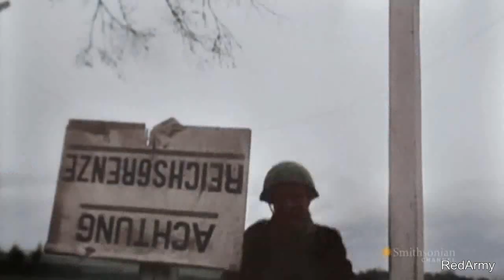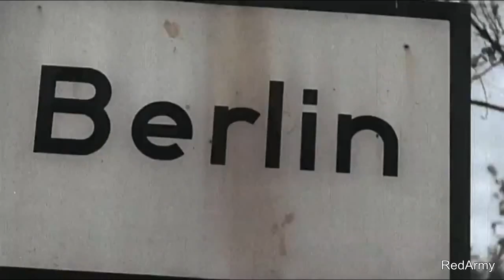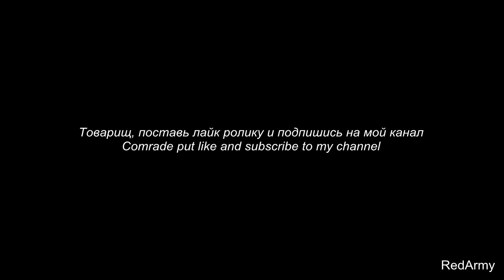☭ МакSим ☭ Дорога(клип)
ЕСЛИ ТЕБЯ НЕ ЗАТРУДНИТ,
ТО РАССКАЖИ О МОЕМ КАНАЛЕ ДРУЗЬЯМ И

песня: МакSим - Дорога